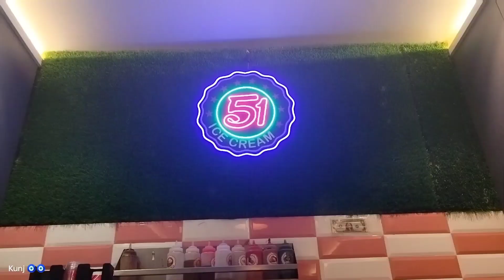ASMR - Nutella Chocolate Live Roll IceCream Making | How To Make Roll IceCream | 51 Rainbow IceCream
Hey guy's